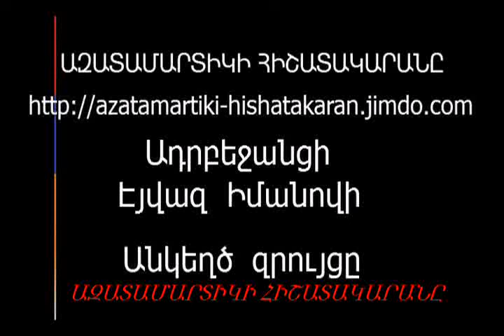Ադրբեջանցու անկեղծ զրույցը